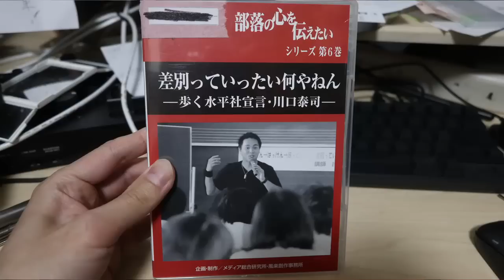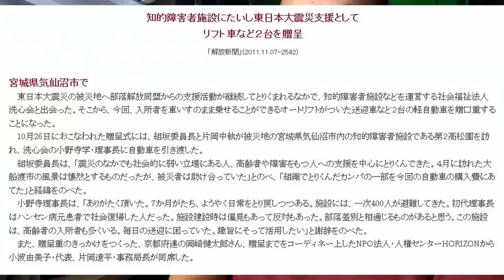【論説】AbemaTVの部落番組について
“被差別部落の晒し”ネットとSNSで暴走しやすい？ 「就職も交際もダメに」 被害を受けた当事者と考える差別の歴史と学び方